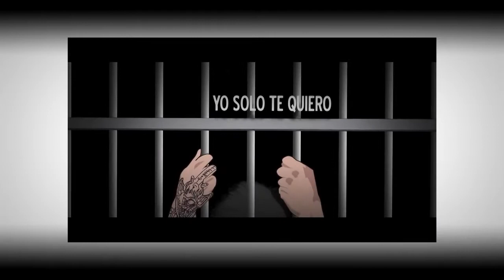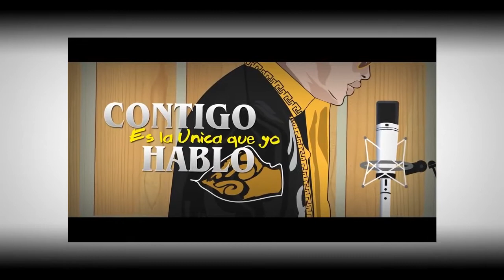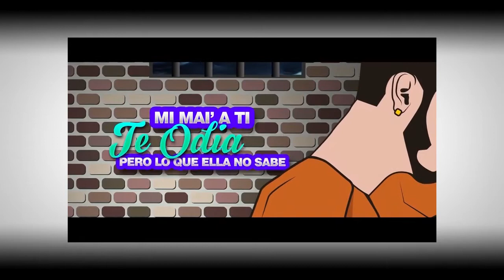La Ultima Vez - Anuel AA x Bad Bunny x Alex Garcia' (Reggaeton Edit)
Official Music Video Bad Bunny "La Ultima Vez" Ft. Anuel AA (Prod. By Frabien Eli, Mambo Kingz Y DJ Luian) TRAP MUSIC (C) 2017.